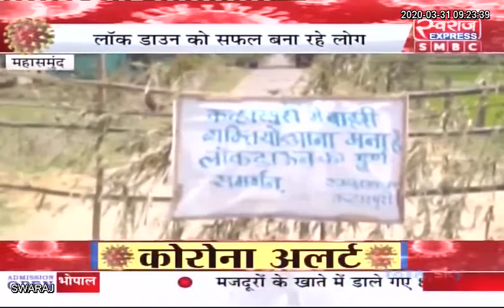कोरोना वायरस: महासमुंद जिले के ग्रामीणों ने गांव की सीमा को किया सील